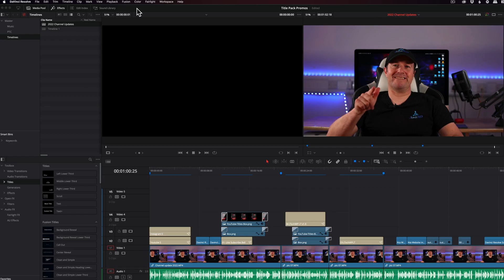How to connect Davinci Resolve to your YouTube account - Quick Guide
How to connect Davinci Resolve to your YouTube account.
Once connected you can use markers to create timecodes. Add your video title, description, and select category. This video shows you how to connect Resolve to YouTube.

Timecodes
0:00 Intro
0:08 How to connect Davinci Resolve to YouTube
1:00 Discount code for Davinci Resolve Title Packs
1:10 Conclusion